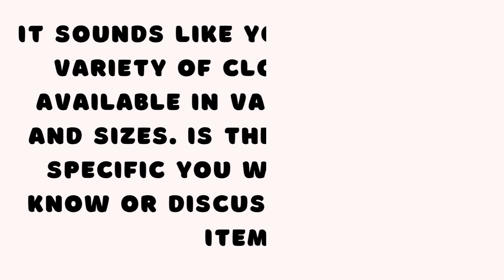buytshirt cattshirt clothing tshirts cute hoodie blanket comforter comforterset discount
"Wrap Yourself in Memories: Transform your favorite t-shirts into a cozy blanket, embrace comfort with our unique duvet covers, and keep your tech stylish with our phone cases. Explore our collection of 600+ t-shirt designs, hoodies, and clothing for all, along with 150+ bedding products. Don't forget to check out our iPhone and Samsung cases for all models. and surround yourself with comfort and style!"